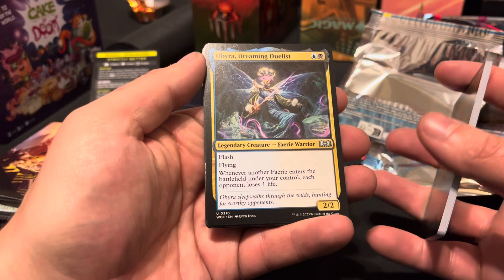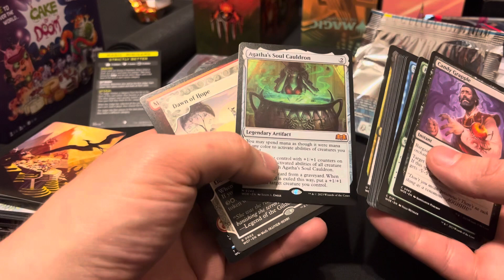mtg amazing pull magic the gathering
Amazing, love random packs

find all your miniatures here for them epic encounters

get your stunning maps here for all those encounters

come give us a follow here and see our gaming. Until we are back to normal.

Or Facebook us we share as much gaming content as we can. We are building a community and a launching platform to help promote and boost companies projects

go have a look here for your dnd needs

get you cards graded here in the UK with these awesome people. They follow the same grading system as PSA. It makes sense